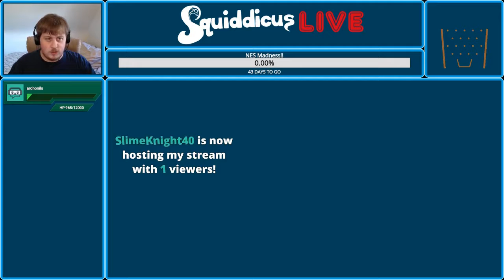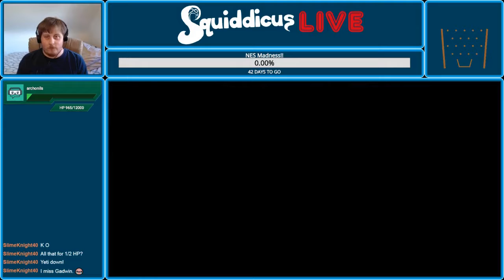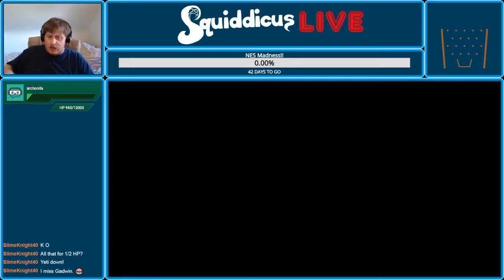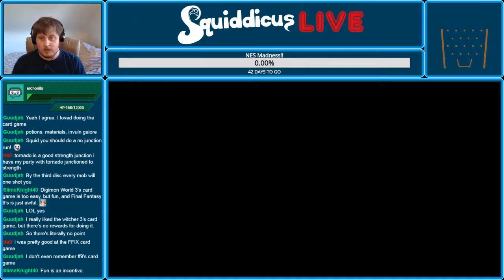Grandia Blind Playthrough Part 69